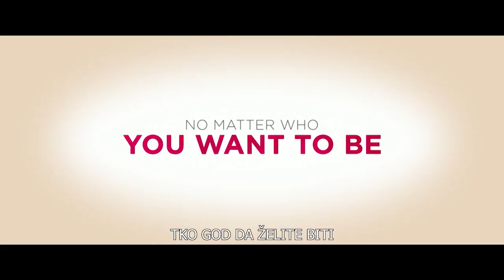Cinema City - Sad ili nikad